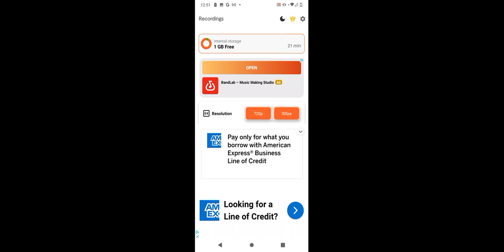I Finally beat Sunshine for the first time!